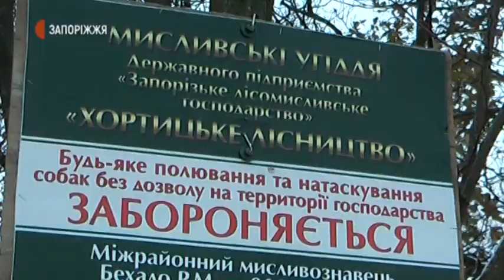Годування диких тварин | Новини | 07.12.2020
У Запорізькому лісомисливському господарстві розпочали зимове підгодовування диких тварин. На спеціально призначених для цього майданчиках співробітники підприємства висипають насіння зернових культур, овочі й сіно. У холодну пору годуватимуть звірів 2 рази на тиждень. Разом із мисливствознавцями у рейд Хортицьким лісництвом відправились журналісти Суспільного.